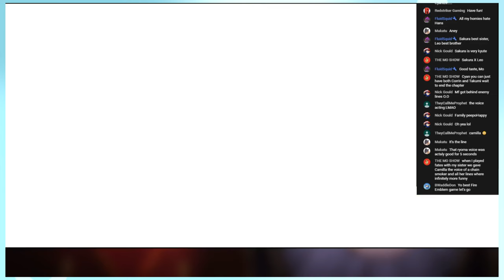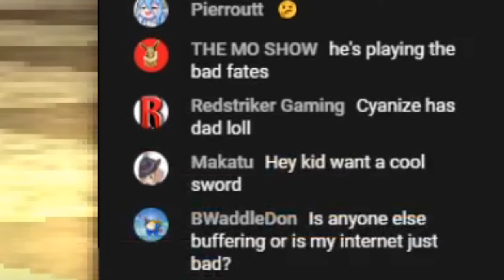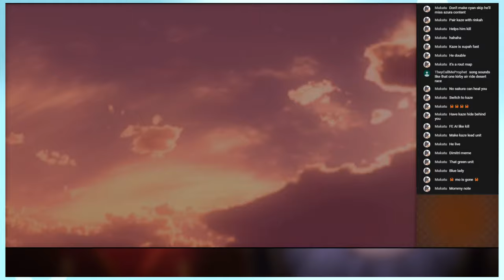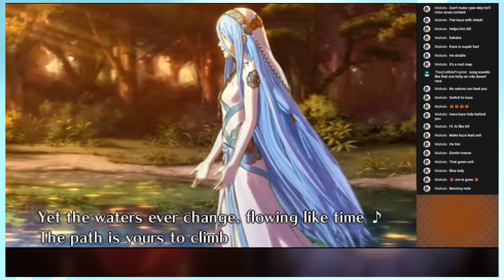Azura Simp Finally Plays Fire Emblem Fates! BLIND Funny Moments!